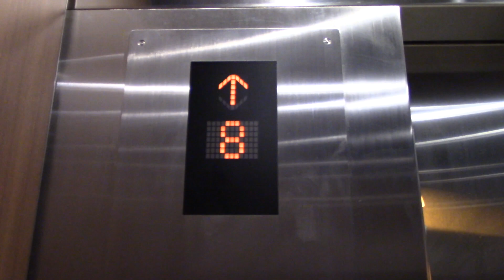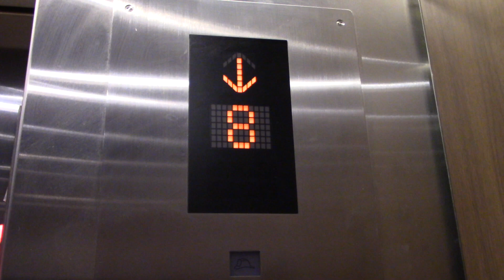Mitsubishi Traction Elevators @ Home2 Suites by Hilton McCormick Place in Chicago, IL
This is the second set of elevators at the Hilton hotels at McCormick Place. These two serve the Home2 Suites. The elevators themselves are also totally AWESOME Mitsubishi DiamondTrac MRL elevators.